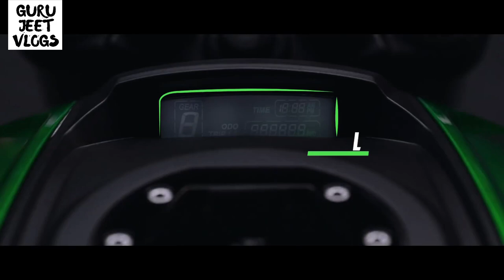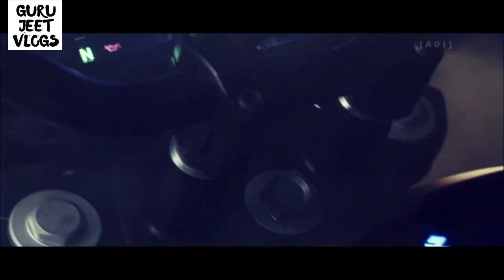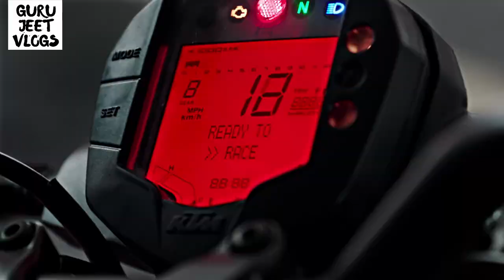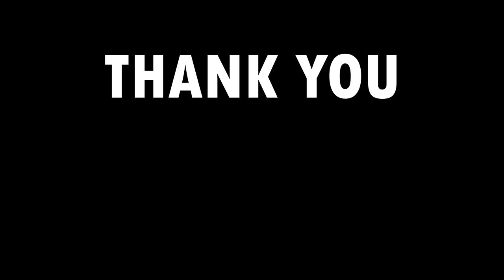10 Most Popular BS6 200cc to 500cc Motorcycles In India (2021) | Top Selling Bikes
1. Microfiber Cleaning Cloth
2. Chain Cleaner Brush
3. All in One Cleaner Polish
4. Body cover Silver
5. MATTE Paint Polish
6. Motul Combo(Lube & cleaner)
7. RE Body Cover
8. WASH SHAMPOO
9. FAST WAX SPRAY
10. 3M WAX
11. SCRATCH REMOVER

1. Alarm Disc Lock
2. SS Disc Lock
3. Heavy Duty Bike Brake Lock
4. Heavy Duty Stainless Steel Cable Lock
5. Anti-Theft Alarm System
6. Wheel Lock
7. Multi Cable Lock
8. Heavy Duty Lock

1. WD40
2. Kangaroo
3. ZORRIK 88
4. WD 40 BIG

1. SPANNERS SET
2. Tool Kit, Screwdriver and Socket Set
3. Mini Tool Kit For Home
4. Home DIY TOOL Kit
5. Bosch Mini Garage Tool Kit Set
6. Taparia Socket Set (Recommended)

1. Goggles & MASK
2. Probiker Gloves
3. Steelbird Air SBA-2 Robot HELMET
4. STEELBIRD AIR SBA-2 MATTE BLACK HELMET
5. STEELBIRD SBA 1 R2K HELMET
6. VEGA RYKER BOLDER HELMET
7. VEGA RYKER D/V HELMET
8. KNEE & ELBOW GUARD *
9. STEEL KNEE & ELBOW GUARD